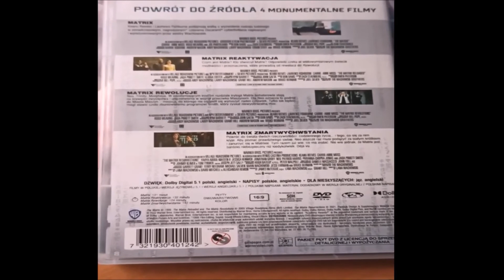Moja Kolekcja Filmów DVD - 4 części Sagi Matrixa (1999)-(2021)